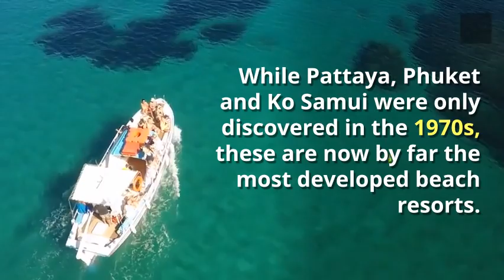Thailand Beaches Part 1